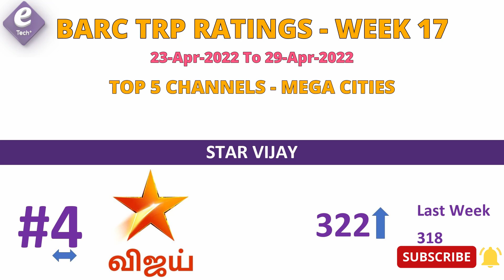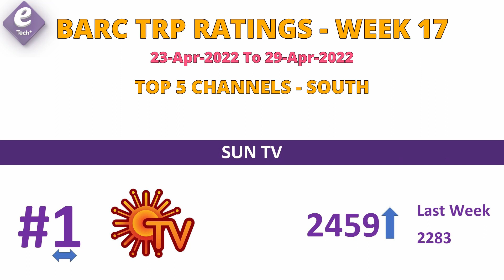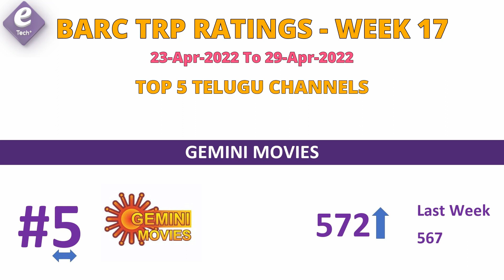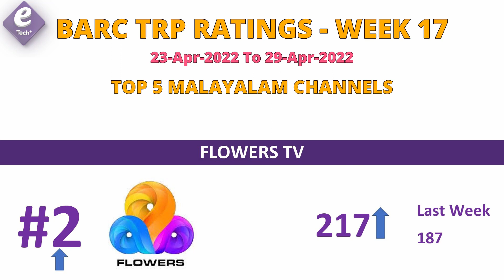Week 17 TRP of This Week Tamil Serials | This Week Tamil Serial TRP Rating Sun TV Vijay TV Zee Tamil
Week 17 TRP of This Week Tamil Serials | This Week Tamil Serial TRP Rating Sun TV Vijay TV Zee Tamil | Top Tamil Serials of this week

00:00 Introduction
00:27 - Top 10 Channels Across Genres
01:32 - Top 5 Channels Mega Cities
02:07 - Top 5 Channels South
02:42 - Top 5 Tamil Channels
03:19 - Top 5 Channels Telugu
03:53 - Top 5 Channels Kannada
04:28 - Top 5 Channels Malayalam
05:04 - Overall Top 10 Serial TRP Ratings (U + R)
06:06 - Colors Tamil TRP Ratings (U + R)
07:07 - Sun TV TRP Ratings (U + R)
08:41 - Vijay TV TRP Ratings (U + R)
10:10 - Vijay TV TRP Ratings (U)
11:39 - Zee Tamil TRP Ratings (U + R)
13:03 - Zee Tamil TRP Ratings (U)

In this video we are looking into TRP of This Week Tamil Serials including the BARC TRP Rating and Top 15 Tamil Serial TRP Ratings of this weeks. TRP Ratings This Week Tamil Serial TRP Rating video  have below contents.

Your favourite serial Tamil Serials TRP Ratings This Week like Vanathai Pola TRP, Pandian Stores Serial TRP, Yaaradi Nee Mohini TRP, Roja TRP, Thalattu Serial TRP Rating, Kannana Kanne TRP will be posted in our channel.

Sun TV Serial TRP Rating This Week (Sun TV Serial TRP Ratings Week 17) is available for URBAN
Vijay TV serial TRP Rating This Week are available for URBAN and URBAN+RURAL.
Zee Tamil serial TRP Rating This Week are available for URBAN and URBAN+RURAL.
Colors Tamil Serial TRP Rating is available for URBAN + RURAL).

TRP Ratings Of Tamil Serials will be published in our channel every week Thursday. Watch our videos to know Vijay TV Serial TRP Ratings, Zee Tamil Serial TRP Ratings, Sun TV Serial TRP Ratings and Colors Tamil Serial TRP Ratings.

We are also trying to get Kalaignar TV Serial TRP Ratings. If we get that, we will post that as well.